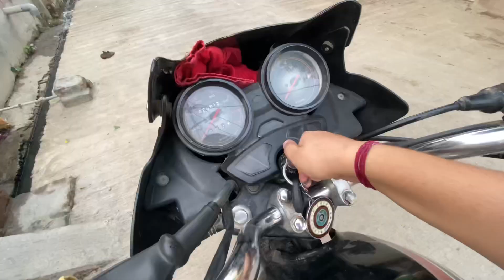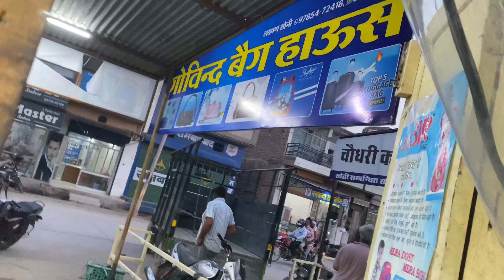Vlogs Video 2023 || Meri Duke 390 Kharab Ho Gayi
Vlogs Video 2023 || Meri Duke 390 Kharaab Ho Gayi

Ktm duke
Vlogs video 2023
Vlogger
Vlogging
Vlog music
How to viral  my first  vlogs
My first  vlog today
Viral vlogs
Viral vlog
My first vlog thumbnail kaise banayen